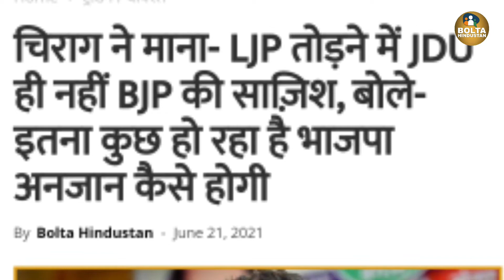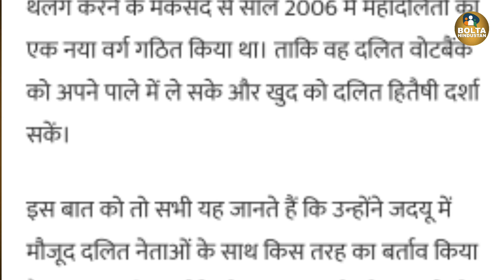Chirag Paswan का दावा- JDU और BJP तोड़ना चाहते हैं LJP